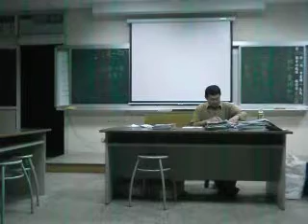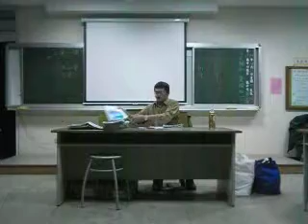20171225夜晚批改作業勉志留念